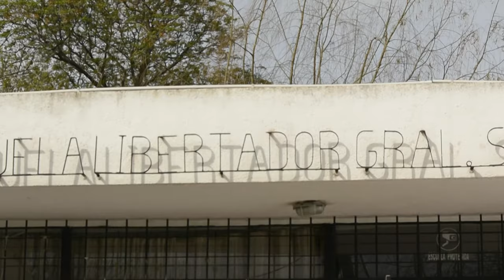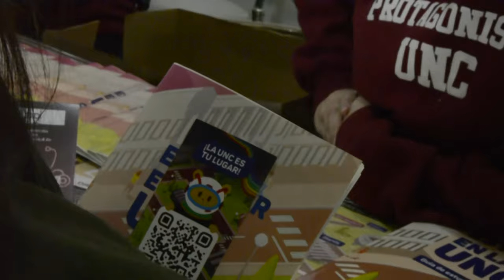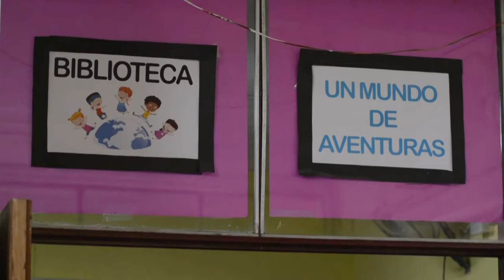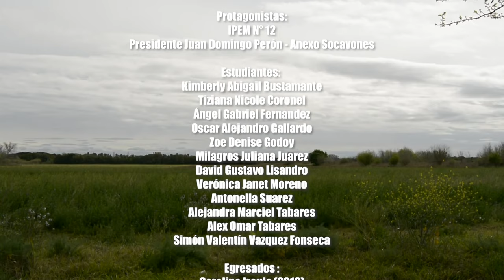Porvenires | IPEM 12 Anexo Socavones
Sinopsis
Las y los estudiantes de sexto año del IPEM 12 presidente Juan Domingo Perón - Anexo Socavones se enfrentan a las típicas problemáticas de quienes están a punto de egresar, qué sigue, qué les apasiona, qué planean, ¿trabajar, estudiar, ambas o ninguna?
Para ello, las y los estudiantes asumen el rol de investigadores, hablando con estudiantes universitarios y egresados de años anteriores en pos de resolver sus dudas, miedos e inquietudes, puestos en cuestión y contrastados con las diversas realidades que saltan a la luz.

Protagonistas:
Estudiantes de sexto año del colegio IPEM 12 "Presidente Juan Domingo Perón" Anexo Socavones. Camino 60 cuadras km 12: Kimberly Abigail Bustamante, Tiziana Nicole Coronel, Ángel Gabriel Fernandez, Oscar Alejandro Gallardo, Zoe Denise Godoy, Milagros Juliana Juarez, David Gustavo Lisandro, Verónica Janet Moreno, Antonella Suarez, Alejandra Marciel Tabares, Alex Omar Tabares y Simón Valentín Vazquez Fonseca.
Egresados del IPEM 12 Anexo Socavones (y año de egreso): Carolina Iraula (2018), Vanesa Vazquez (2015), Carla Romero (2021), Maira Trigo (2021), Jazmín Monserrat (2021), Milagros Rodríguez (2021), Alex Romero (2020), Diego Tita (2016), Néstor Ferreyra (2018), Jenifer Bujonok (2015) y Sasha Ramallo (2021).
Estudiantes universitarios y áreas de interés: Ana (Inglés), Caro (Historia), Héctor (Arquitectura), Juli (Económicas) y Luciana Mautoni (docente del IPEM).

Realización: Joaquín Teti, Sofía Antonella Cabrera y Julieta Rojas, estudiantes de la Facultad de Ciencias de la Comunicación de la Universidad Nacional de Córdoba.

Docentes responsables del IPEM 12: Luciana Mautoni, Guadalupe De La Arena.

Equipo del proyecto de extensión desde las cátedras “Proyectando desde la escuela”:
Guillermo Iparraguirre, Carolina Nanzer, Meli Orquera.
Taller de Lenguaje III y Producción Audiovisual, Centro de Producción e Innovación en Comunicación de la Facultad de Ciencias de la Comunicación y el Departamento de Orientación Vocacional de la Dirección de Inclusión Social de la Secretaría de Bienestar Universitario y Modernización de la Universidad Nacional de Córdoba.

Realizado en el marco de los programas:
Programa Compromiso Social Estudiantil 2023

Fondos Convocatoria Anual 2022 MALVINAS ARGENTINAS de la Secretaría de Políticas Universitarias del Ministerio de Educación de la Nación.

Convocatoria 2023 Proyecto de Becas a Proyectos de Extensión de la Secretaría de Extensión Universitaria de la Universidad Nacional de Córdoba. Proyecto “Del barrio a la UNC: proyectos, subjetividades y territorios”.

Córdoba, 2023